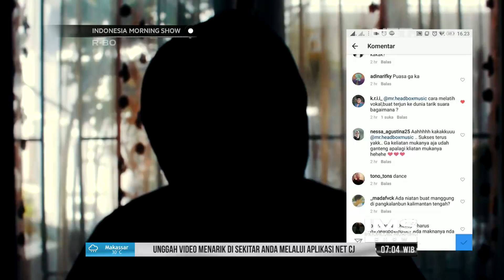Inspiring Talkshow - Mengenal Mr Headbox Lebih Dalam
Segmen Inspiring Talkshow, sajikan perbincangan informatif, menginspirasi, asyik dan kece pada pagi hari. Kami ulik informasi lain dari tiap narasumber yang datang, agar bisa menyebarkan semangat positif dan cinta damai dalam menjalani hari.